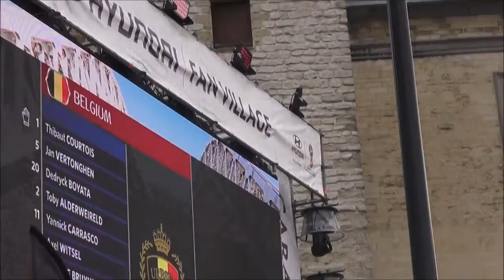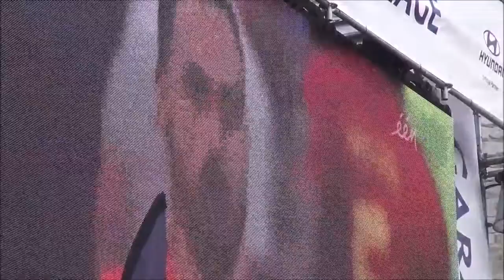2018 België Panama 3 0